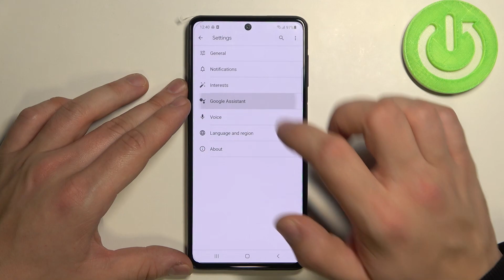How to Change Google Assistant Voice on Samsung Galaxy M52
Hi there! If you don’t like the Voice of Google Assistant on your Samsung Galaxy M52, then you can change it without any problems. To find out how to do this, you need to open our video tutorial in which our specialist will tell and show you how to Enter the Voice Control Settings on Samsung Galaxy M52 and change the Google Assistant voice to the one you like. To find more information visit our HardReset.info YT channel and discover many useful tutorials for Samsung Galaxy M52.

How to Switch Voice in Google Assistant on Samsung Galaxy M52?
How to Customize Google Assistant on Samsung Galaxy M52?
How to Adjust Google Assistant Voice on Samsung Galaxy M52?